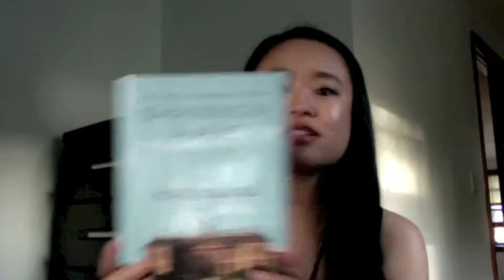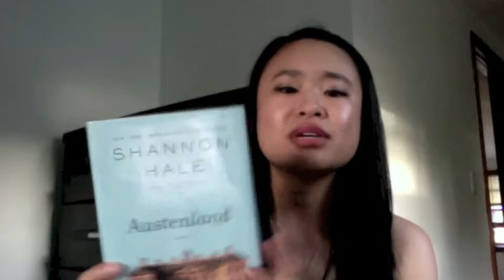June 2014 Check In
Books mentioned:
Splintered by A.G. Howard
Austenland by Shannon Hale

It's my first edited video!  Let me know what you think!